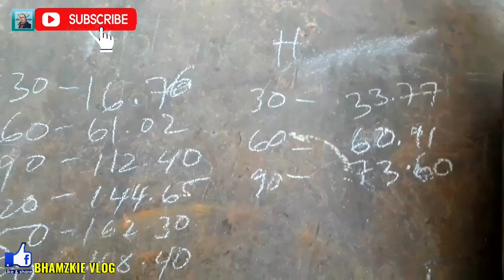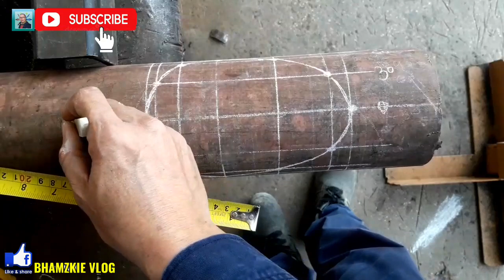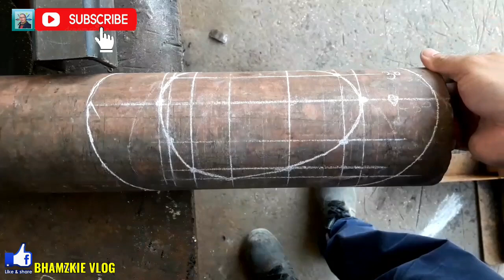LATERAL Y 45 DEGREE REINFORCEMENT PAD MARKING (Part 2)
Vertical Line Distance
FORMULA:
/((B½OD(1-cos(deg.of line)))²+Lat.deg.cutback=ans.
/ans.²-saddle cb=

Horizontal Line distance
FORMULA:
Tan-¹((B½OD×sin(deg.of line))÷(Pad½OD-saddle CB))×Pad½OD×cos(89)

lateral y 45 degree reinforcement pad
lateral y 45 degree
lateral y 45 degree layout and formula
lateral y fabrication
lateral y header hole layout